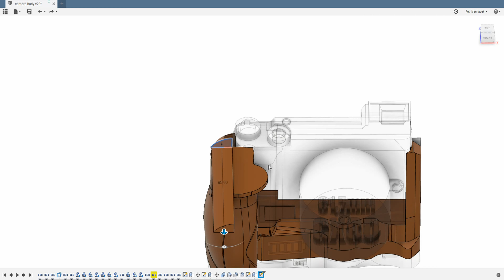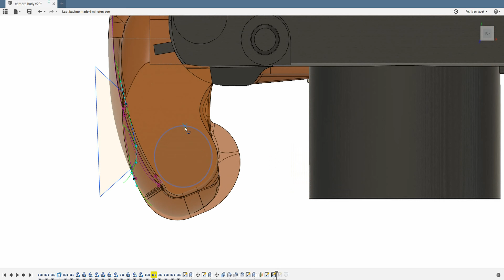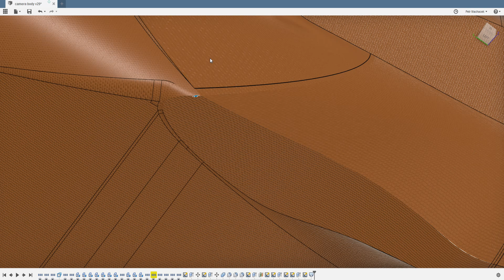Panasonic GX80/GX85 battery grip 3d printed pt.11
Modeling top of right pillar.
This is 1h 15min of modeling.